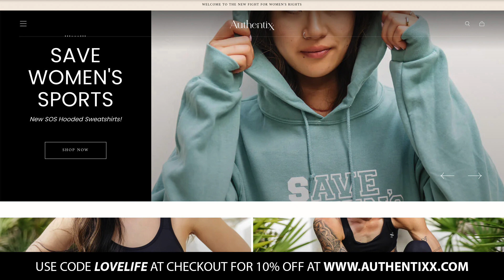Is it Better to Marry Younger or Wait a While? What Does the Science Say? Part 1 Ep. 304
Elliott and I have been meaning to debate this question for a while now—so here it is!

Elliott married at the tender age of 22 and, as for me, I was 42 before Dan and I tied the knot.

We both have strong, loving marriages. We’re both incredibly happy. But, we took very different paths.

Over the years, we’ve had fun taking sides—with Elliott proclaiming the benefits of marrying young and me asserting it’s better to wait.

But, what does research say? And, which couples end up in Elliott’s office due to crises? Those who married younger or older?

Join us for part 1 of our “debate” about when it’s best to marry.

Spoiler alert:  Elliott actually concedes a point to me—this rarely ever happens in any disputes we have! But, I’m guessing I’ll be conceding a few points to him in part 2. :-)

Dr. Karin & Pastor Elliott Anderson